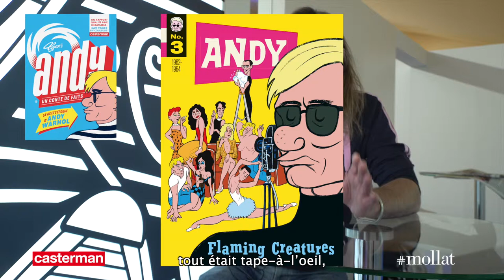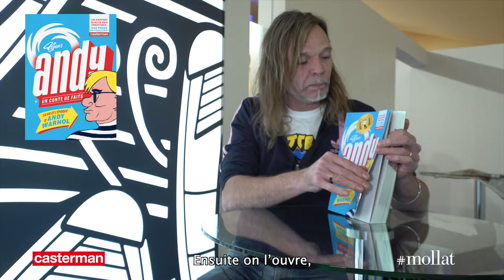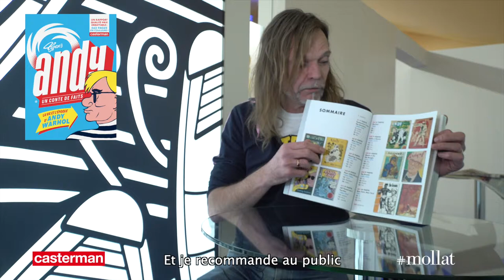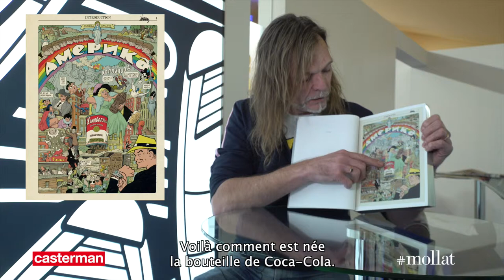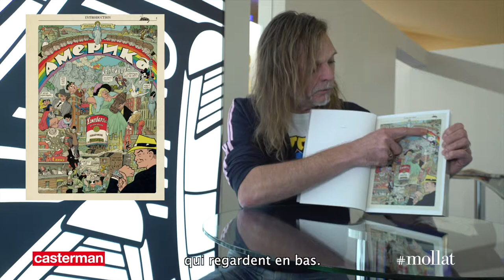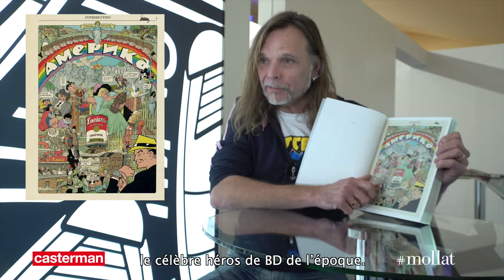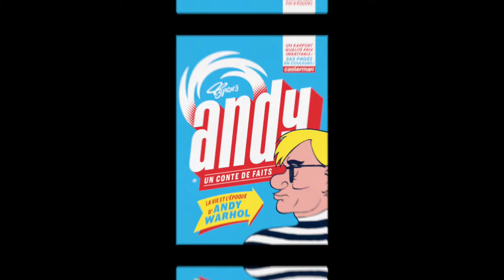Typex - Andy : un conte de faits : la vie et l'époque d'Andy Warhol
À l'occasion du Festival international de la bande dessinée d'Angoulême 2019, Typex vous présente son ouvrage "Andy : un conte de faits : la vie et l'époque d'Andy Warhol" aux éditions Casterman.